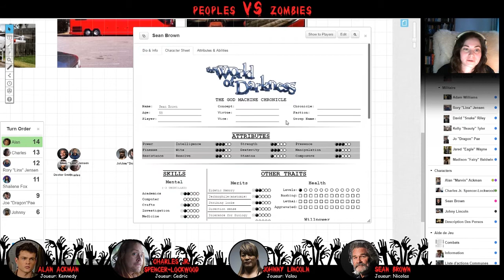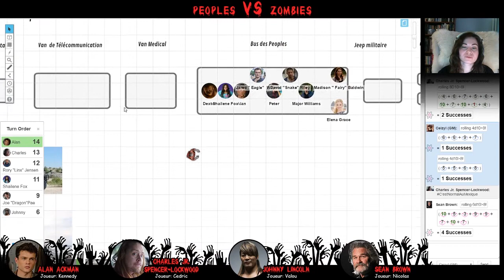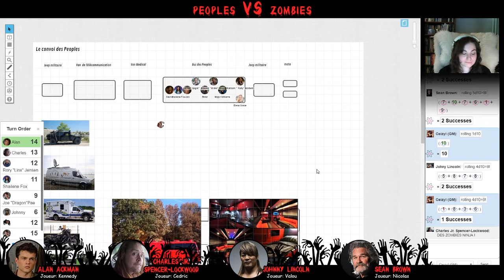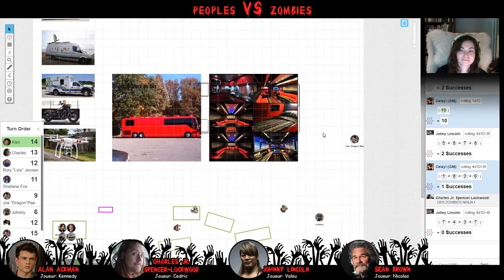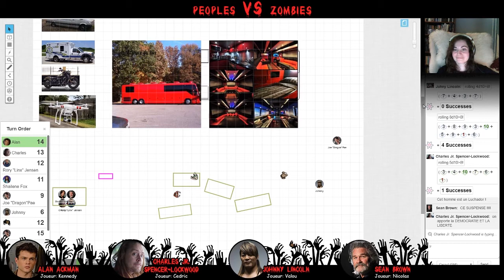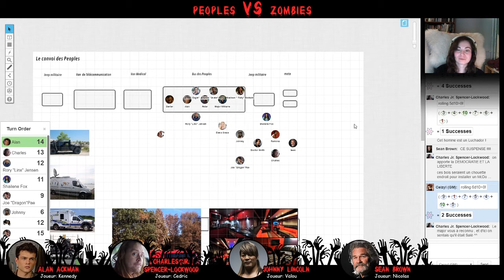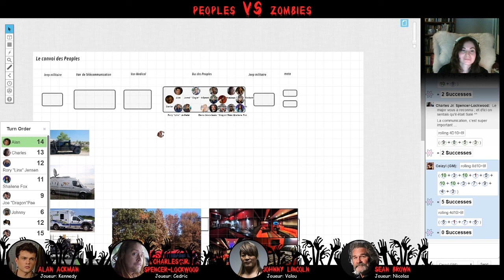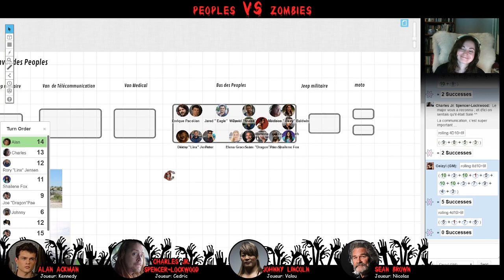Peoples vs Zombies : Episode 24 Zombie Sylvestre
Johnny et Joe s'avancent dans la forêt à la recherche de Kelly.

Synopsis :
Des Peoples sont envoyés de l'autre côté du mur de Trump dans un Mexique envahi de Zombies. Pour cette émission, ils sont accompagnés d'une équipe de mercenaires et sont vaccinés contre la Zombification.

Jeu de Rôle:
Le monde des ténèbres